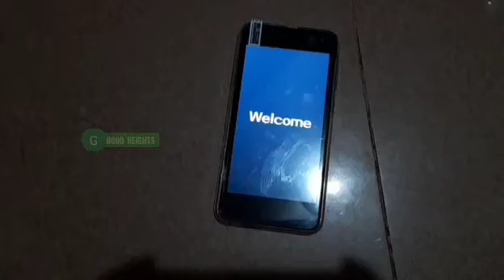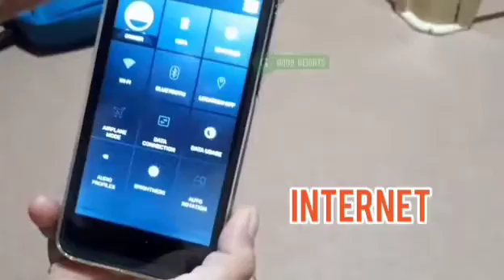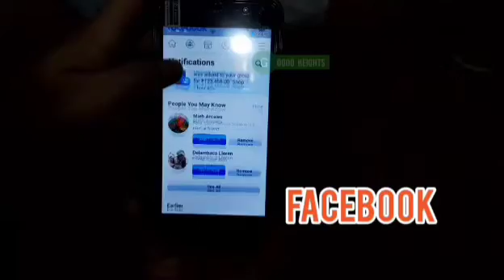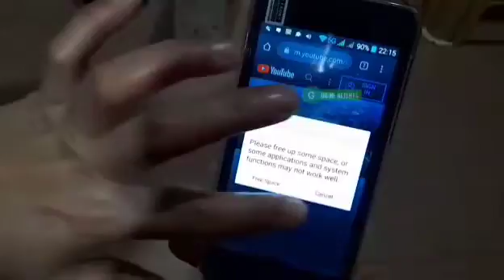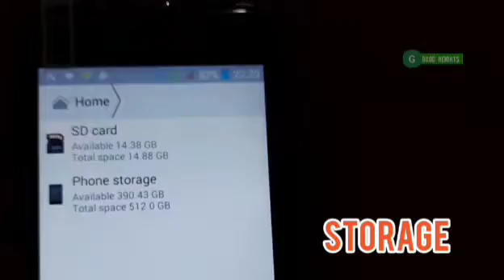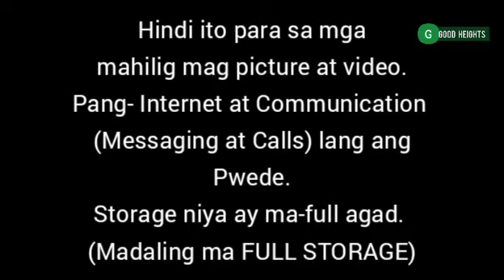Samsung Galaxy S21 ULTRA for P2,000 lang sa Shopee? | GOOD HEIGHTS Review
P2,000 lang sa Shopee ang Samsung Galaxy S21 ULTRA! Tingnan natin kung maganda ba o hindi.